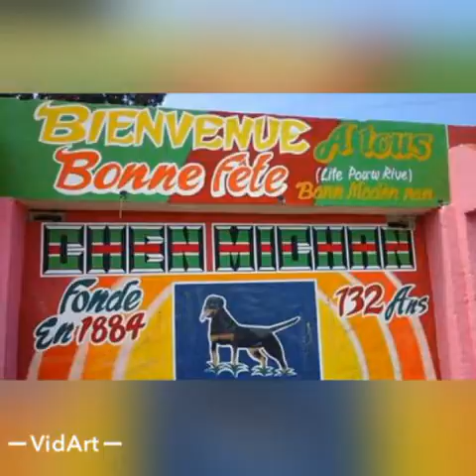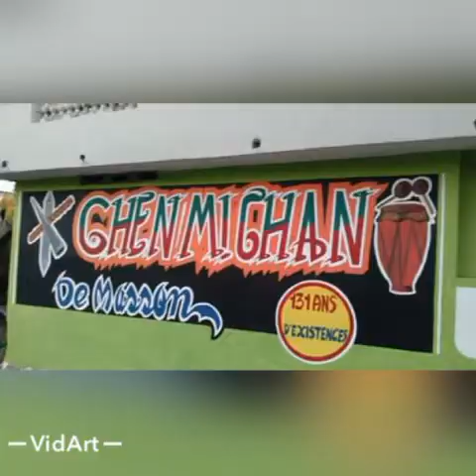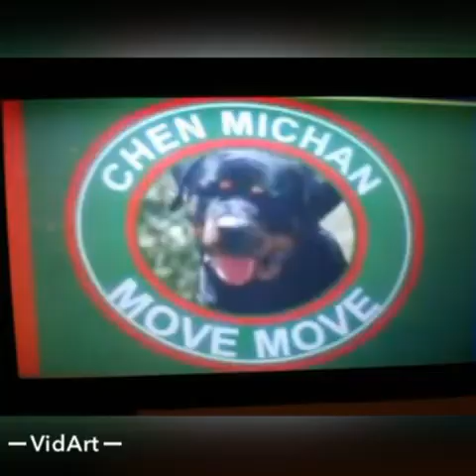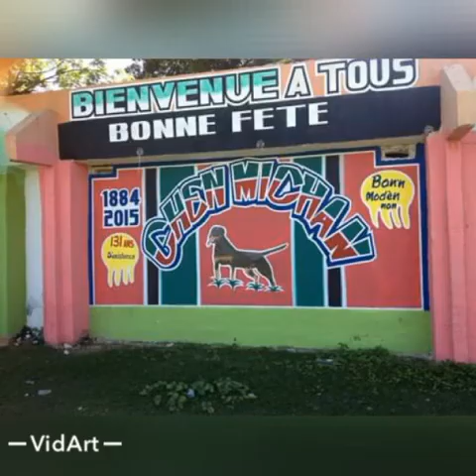Rara leogane 2020 Chen michan (Cheri bam goute)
Music ecrit & chante par atis Jean garret